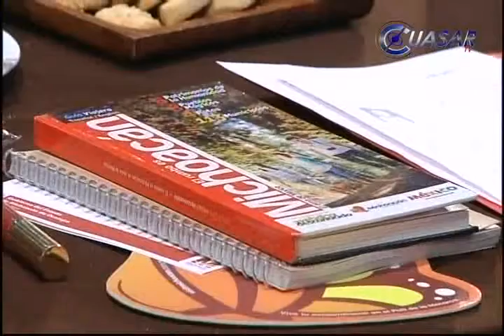Michoacán, punta de lanza con Guía Turística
Con el lanzamiento de la Guía Turística del Estado, Michoacán es punta de lanza a nivel nacional en promoción de sus atractivos, afirmó el secretario estatal del ramo, Roberto Monroy García...